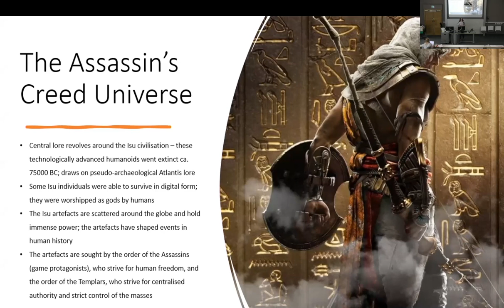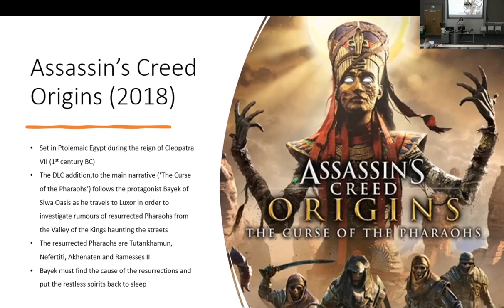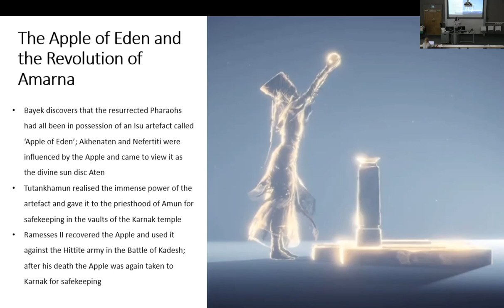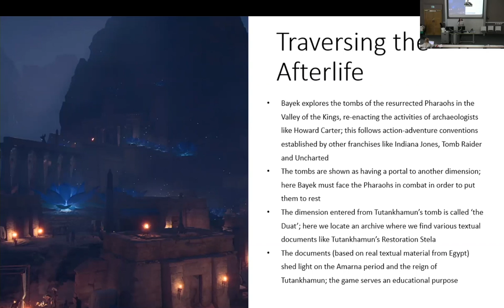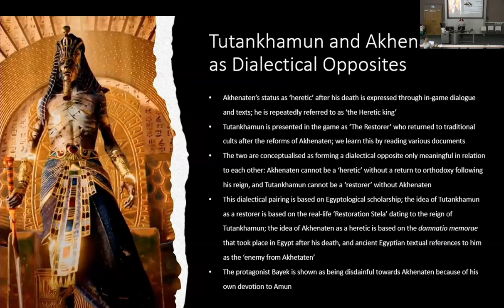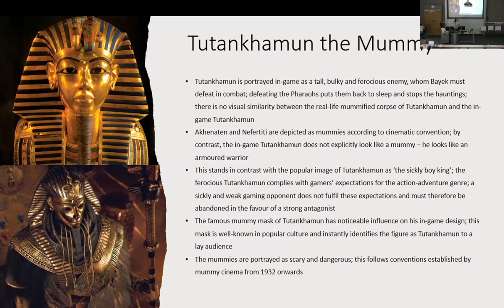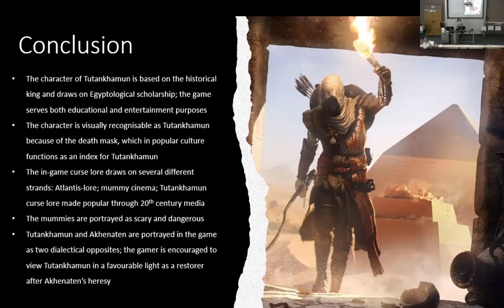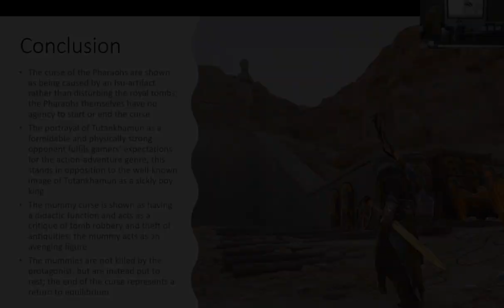The Curse of Tutankhamun: Assassin's Creed Origin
A presentation delivered by Maiken Mosleth King (University of Bristol) at Performing Tutankhamun: One Hundred Years of Retellings.

The year 2022 marks the centenary of the discovery of the tomb of Tutankhamun, unearthed by a team of Egyptian excavators led by Howard Carter and financed by the fifth Earl of Carnarvon. In the hundred years that followed, in what ways have media and performance contributed to the retelling and reshaping of this historic moment and the discovery’s cultural aftermath? Whose voices have been amplified, and whose marginalised? Where has historical accuracy given way to creative license? What audiences have been catered to, and what does this tell us about the ways in which Egyptology is ‘consumed’?